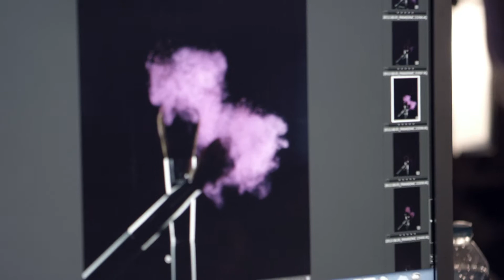Lumix Changing Playgrounds - Istanbul